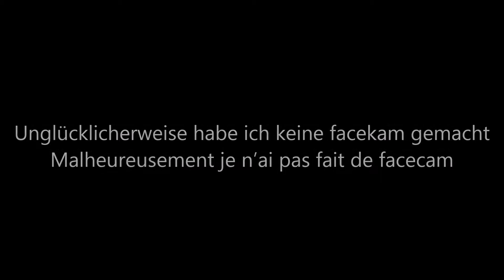Bahnverkehr in Olten / Trafic ferroviaire à Olten (20.7.2017)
Intro : 00:00 / 01:06 (Unglücklicherweise habe ich keine facekam gemacht / Malheureusement je n’ai pas fait de facecam)

Tag/Jour : 01:06 / 44:40

Nacht/nuit : 44:40 / 57:03